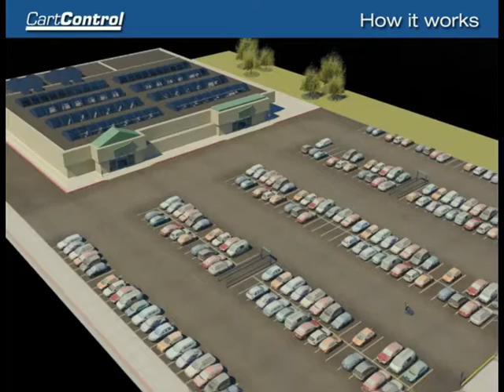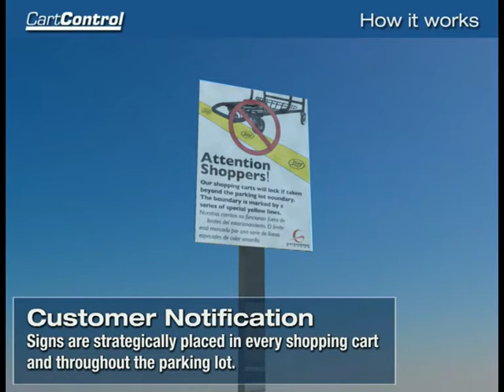Cart Containment Shortened